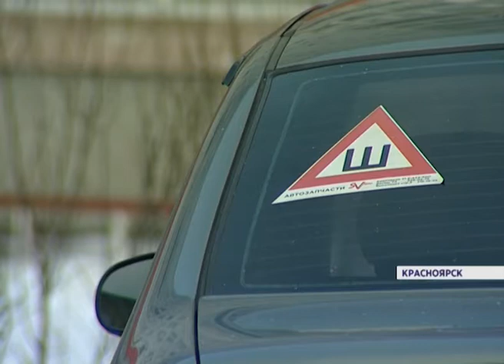С 1 декабря 2017 года сотрудники ГИБДД будут штрафовать за отсутствие знака "Шипы"